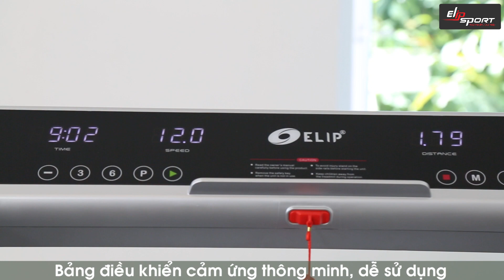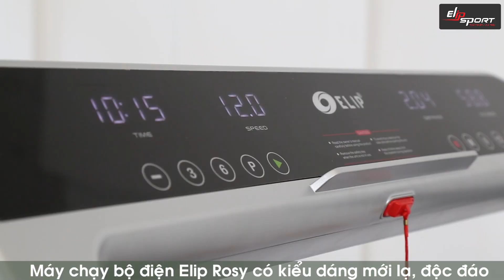Máy Chạy Bộ Nhỏ Gọn ELIP Rosy | Gấp Gọn Dễ Dàng Cho Vóc Dáng Thon Gọn Như Ý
Máy chạy bộ nhỏ gọn ELIP Rosy dòng máy chạy bộ điện dành cho gia đình có thiết kế gọn nhẹ tinh tế phù hợp mọi không gian. Có thể gấp gọn .

 Sở hữu máy chạy bộ điện đa năng ELIP Rosy tại nhà vô cùng đơn giản chỉ cần gọi ngay 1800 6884. Ưu đãi hấp dẫn giao hàng nhanh 24h tại nhà MIỄN PHÍ trên toàn quốc.

Nếu bạn tìm thiết bị rèn luyện sức bền qua việc chạy bộ mà không cần tiếp xúc với không khí ô nhiễm, mức giá máy phải chăng và dùng được cho mọi lứa tuổi, thế thì máy chạy bộ điện đơn năng ELIP Rosy chính là lựa chọn trong mơ cho mục đích này.

 Sản phẩm có công suất 2.5HP, tốc độ tối đa 14km/h. Phù hợp dùng trong gia đình 2 - 4 người có cường độ luyện tập vừa phải. Bên cạnh đó, hệ thống giảm xóc 4 đệm cao su, khóa an toàn khi tập sẽ bảo vệ người bạn và gia đình trong suốt quá trình tập luyện, đặc biệt thích hợp với cả người lớn tuổi và trẻ nhỏ.
Tập đoàn thể thao Elipsport
🚚 Dịch vụ giao hàng 24h - Free toàn quốc

DATA
máy chạy bộ nhỏ - tempo ts1 - máy chạy bộ nhỏ gọn nhất thị trường.
top 5 máy chạy bộ được ưa chuộng nhất năm 2021 - máy tập chạy bộ gia đình tốt nhất || elipsport.
 máy chạy bộ điện đơn năng athena .
thị trường máy chạy bộ điện hay máy tập chạy bộ đầu năm 2020 đang có những thay đổi vô cùng tích cực  một phần là do cả nước lo ngại dịch bệnh nên nhiều người ưa chuộng tập chạy bộ tại nhà hơn là ra ngoài trời tập luyện. fapa việt nam review máy chạy bộ mini. máy chạy bộ nhỏ gọn elip rosy dòng máy chạy bộ điện dành cho gia đình có thiết kế gọn nhẹ tinh tế phù hợp mọi không gian. tempo ts1 là máy chạy bộ nhỏ gọn nhất thị trường việt nam mà bạn có thể tìm kiếm..
khi nhắc đến những máy chạy bộ tốt nhất hiện nay  nếu bỏ qua elip bolt thì quả là điều vô cùng thiếu sót.
 khi trang bị cho gia đình  đây không chỉ hiện diện như một chiếc máy chạy bộ mà còn biết đến như một đồ vật trang trí. hiện nay  nhiều người chọn sử dụng máy chạy bộ tại nhà do cuộc sống bận rộn  môi trường bên ngoài bị ô nhiễm và sự tiện lợi của sản phẩm.
10 kinh nghiệm chọn mua máy chạy bộ gia đình tốt nhất | bảo vệ sức khỏe gia đình bạn.
 với máy chạy bộ điện đơn năng elip ilike ie02 thích hợp cho việc tập luyện tại nhà  kiểu dáng mới lạ  khung sườn chắc chắn  gấp gọn dễ dàng  tiện lợi  phù hợp với mọi không gian gia đình.
 sở hữu máy chạy bộ điện đa năng elip rosy tại nhà vô cùng đơn giản chỉ cần gọi ngay 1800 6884. top 5 máy chạy bộ dưới 10 triệu đáng mua nhất || elipsport.
trên tay máy chạy bộ kingsmith r1 pro. 3:37 máy chạy bộ điện elip maximus . 2:20 máy chạy bộ điện elip 1552 pro .
 máy chạy bộ điện giá rẻ elip ilike ie04 .
luyện tập thể dục bằng máy chạy bộ điện  đang là phương pháp làm đẹp  rèn luyện thể chất nhận được sự quan tâm của nhiều người.
máy chạy bộ nhỏ gọn ls 303.
để bạn đỡ băng khoăn về việc nên mua máy chạy bộ giá rẻ bằng cơ hay máy chạy bộ điện thì trong bài tham khảo dưới đây  chúng tôi sẽ giúp bạn nêu lên ưu nhược điểm của máy chạy bộ cơ và máy chạy bộ điện  xem đâu là chiếc máy giá rẻ phù hợp với bạn nhất nhé..

Top 5 máy chạy bộ được ưa chuộng nhất năm 2021 - Máy tập chạy bộ gia đình tốt nhất

Máy chạy bộ giá rẻ có nên mua hay không? Mua máy chạy bộ cần kiểm tra những gì?

REVIEW Máy Chạy Bộ Điện Đa Năng ELIP Mercury | Giá Rẻ Nhiều Tính Năng Thông Minh

Máy Chạy Bộ Đa Năng IE04 | Sản Phẩm Máy Chạy Bộ Cho Gia Đình Giá Siêu Ưu Đãi

Cách Tra Dầu máy chạy bộ, hướng dẫn vệ sinh, bảo dưỡng máy chạy bộ tại nhà || Elipsport.vn

Review máy chạy bộ đa năng Elip Oscar || Thép cao cấp - độ bền trên 20 năm

Review máy chạy bộ cao cấp Elip Bolt || Phân khúc máy tập chạy bộ cao cấp hạng thương gia